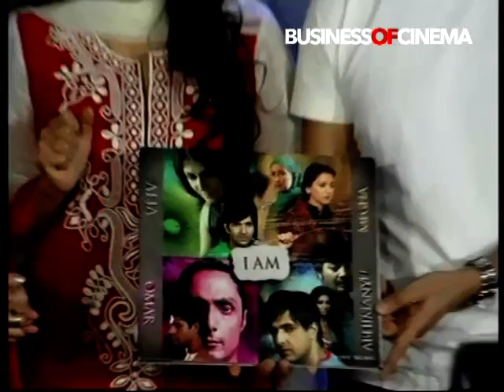Music of 'I Am' launched